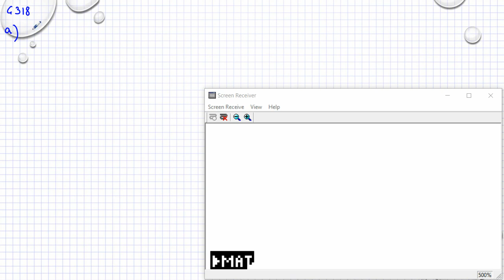Matematik 5000 Ma 1a röd Kapitel 6 Exponentiella modeller Matematiska modeller 6318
Matematik 5000 Ma 1a röd   Kapitel 6   Exponentiella modeller   Matematiska modeller   6318     Besök gärna min google site för mer matte videoklipp :